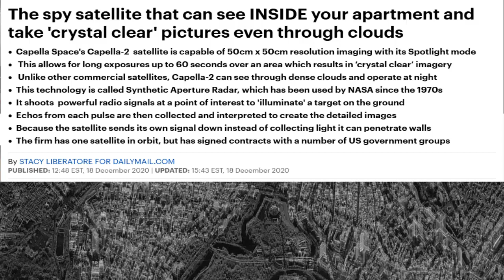Satélite espía que puede ver DENTRO de su apartamento y tomar fotografías cristalinas incluso a trav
El satélite espía que puede ver DENTRO de su apartamento y tomar fotografías 'cristalinas' incluso a través de las nubes